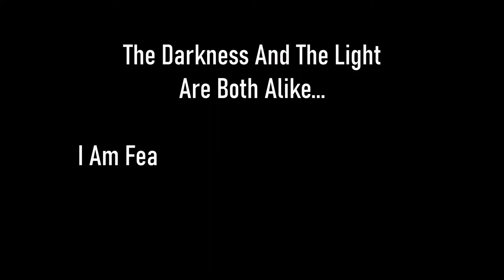Skyrim SE [Vigilant Of Stendarr] The Only Cure - The Spellbreaker Shield Ep.88